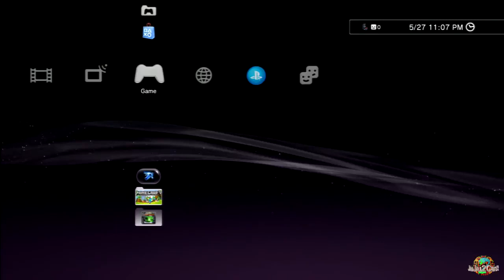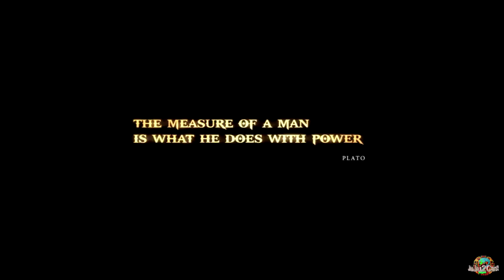Playthrough God Of War 3 PART1 - May 29, 2017 - (JuJu2-OFG Archive)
Going back to the PS3 again to play some God Of War 3 for the 1st True time due to Never actually playing that game in the series. With live commentary audio this thrilling adventure awaits, playing this game 1 episode at a time! This is Part1!. ENJOY!!

(( Note Due to unfortunate recording circumstances some of the in game audio will be a bit laggy in this video, this is something I cannot fix! Sorry for that but as I move on in my gameplay I will use a different encoding codec. The video and commentary are still both fine and that’s all that matters right? LoL))